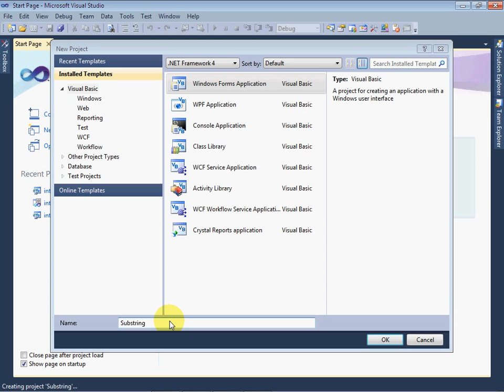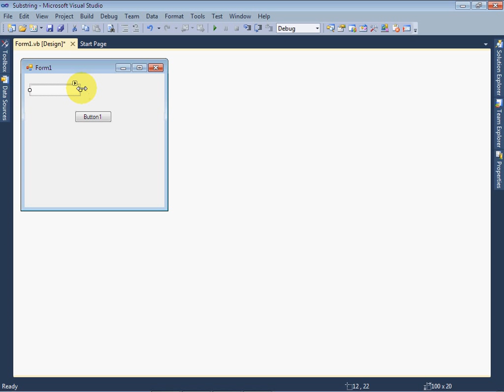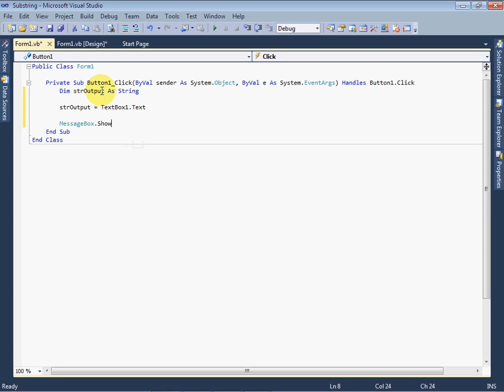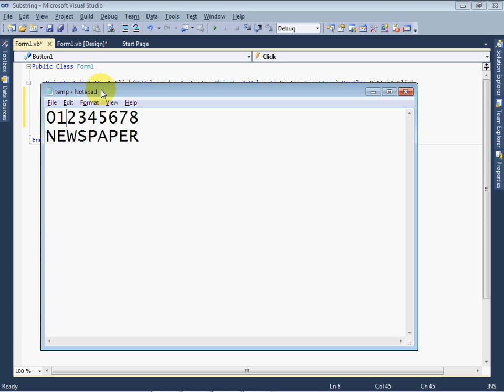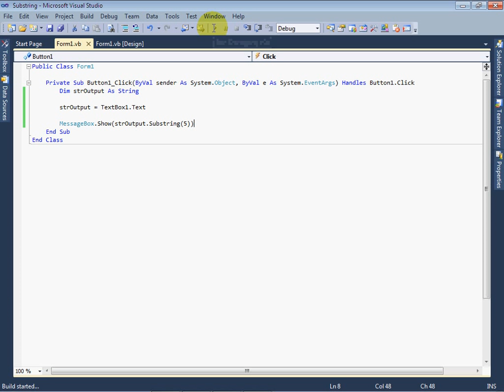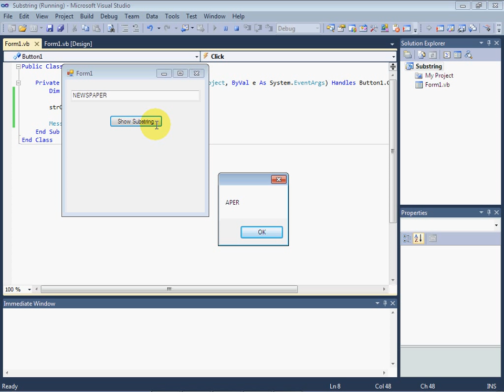VB.NET Urdu Tutorial 9 - Using Substring Method in Visual Basic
This video defines the use of Substring Method in VB.NET. This method retrieves a substring within another string. The substring starts at a specified character position and has a specified length.